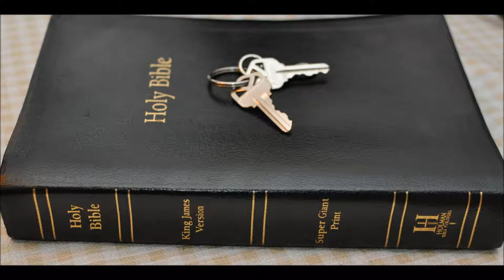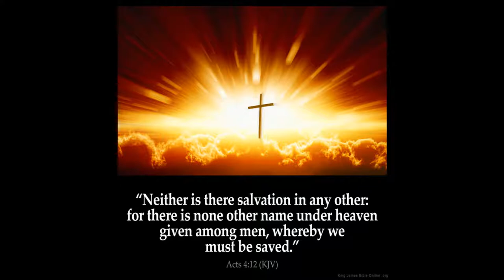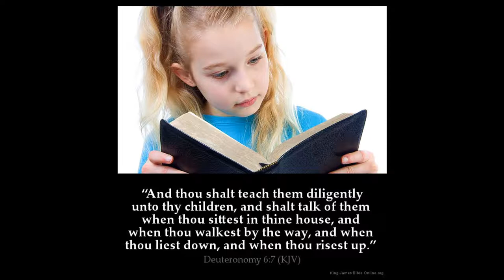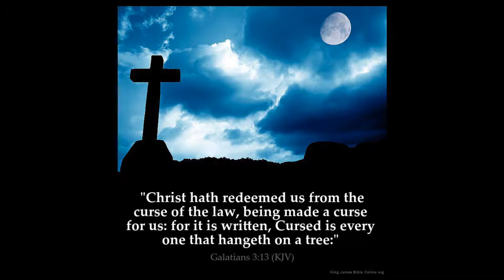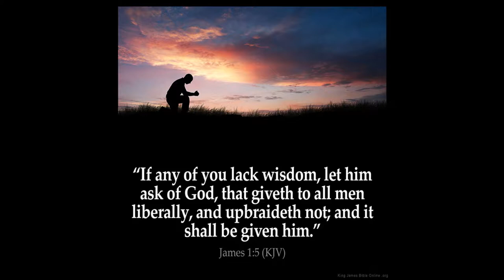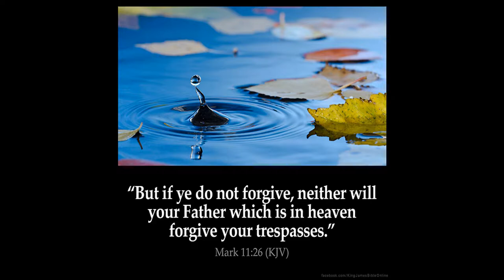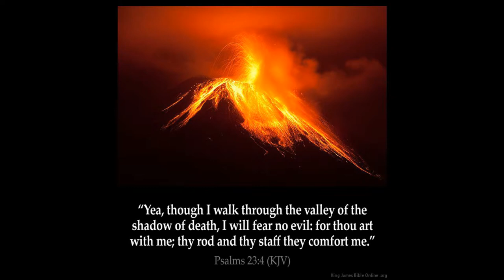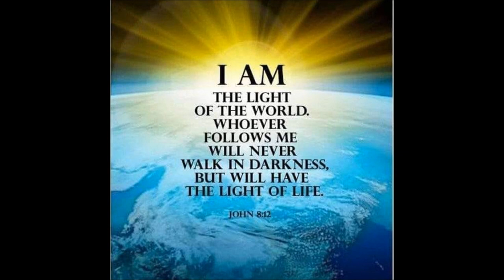Temple 6 Ezra build temple 1 6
Ezra Chapter 1
1 Now in the first year of Cyrus king of Persia, that the word of the LORD by the mouth of Jeremiah might be fulfilled, the LORD stirred up the spirit of Cyrus king of Persia, that he made a proclamation throughout all his kingdom, and put it also in writing, saying,

2 Thus saith Cyrus king of Persia, The LORD God of heaven hath given me all the kingdoms of the earth; and he hath charged me to build him an house at Jerusalem, which is in Judah.

3 Who is there among you of all his people? his God be with him, and let him go up to Jerusalem, which is in Judah, and build the house of the LORD God of Israel, (he is the God,) which is in Jerusalem.

4 And whosoever remaineth in any place where he sojourneth, let the men of his place help him with silver, and with gold, and with goods, and with beasts, beside the freewill offering for the house of God that is in Jerusalem.

5 Then rose up the chief of the fathers of Judah and Benjamin, and the priests, and the Levites, with all them whose spirit God had raised, to go up to build the house of the LORD which is in Jerusalem.

6 And all they that were about them strengthened their hands with vessels of silver, with gold, with goods, and with beasts, and with precious things, beside all that was willingly offered.

7 Also Cyrus the king brought forth the vessels of the house of the LORD, which Nebuchadnezzar had brought forth out of Jerusalem, and had put them in the house of his gods;

8 Even those did Cyrus king of Persia bring forth by the hand of Mithredath the treasurer, and numbered them unto Sheshbazzar, the prince of Judah.

9 And this is the number of them: thirty chargers of gold, a thousand chargers of silver, nine and twenty knives,

10 Thirty basons of gold, silver basons of a second sort four hundred and ten, and other vessels a thousand.

11 All the vessels of gold and of silver were five thousand and four hundred. All these did Sheshbazzar bring up with them of the captivity that were brought up from Babylon unto Jerusalem.